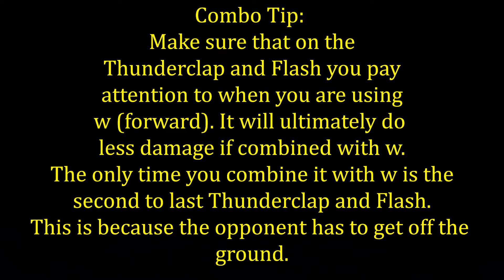Zenitsu 100% Combo No drops ToD WITH COMBO GUIDE I Demon Slayer Game I 4K 60 fps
Zenitsu 100% Combo WITHOUT ULTIMATE! I was playing around with his ToD and figured out a way to do it without the ultimate.